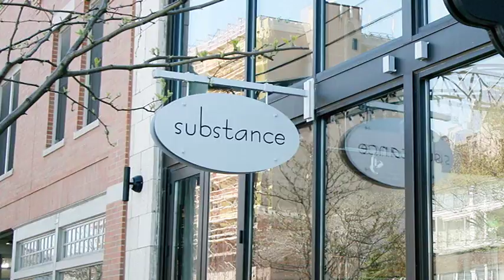Play. Dine. Shop. Girls' Day Out!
Play. Dine. Shop. is a new series that highlights the hottest dining, entertainment and shopping destinations in Columbus, Ohio. The first episode, Girls' Day Out, follows a group of girlfriends as they spend the day in the Short North, which the New York Times named as a "Midwestern style capital". The series is hosted by Amy Weirick and presented by Time Warner Cable, Experience Columbus and 90.5 FM WCBE.